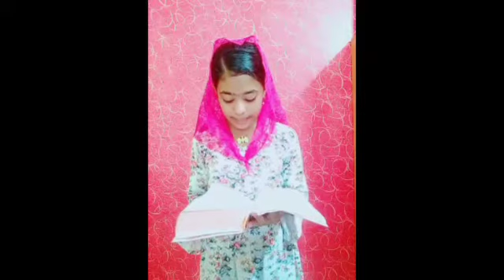10th STD Lesson 8 Part 1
Shiju Chettuthadam